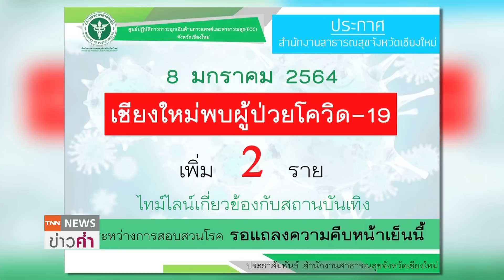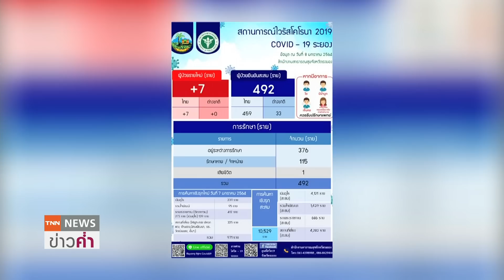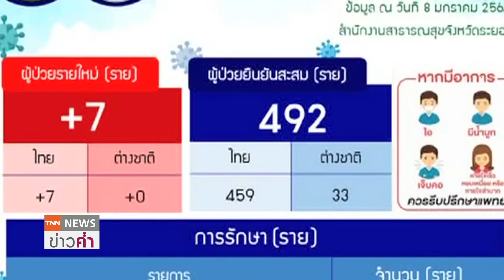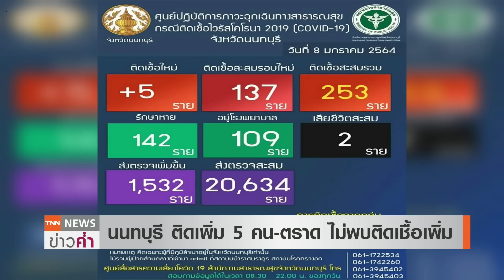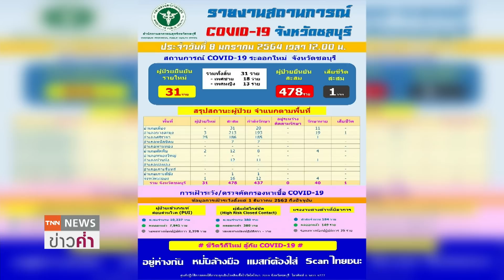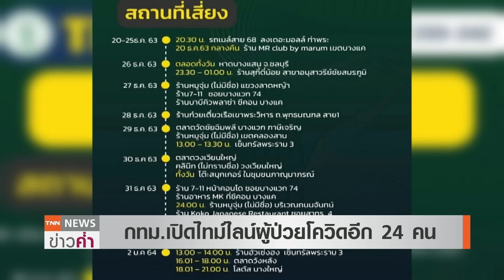โควิด “ชลบุรี” พุ่งเกือบ 500 “เชียงใหม่” อีก 2 โยง ”วอร์มอัพ” | TNN ข่าวค่ำ | 8 ม.ค. 64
สถานการณ์การระบาดโควิด-19ในหลายจังหวัดยังพบผู้ติดเชื้ออย่างต่อเนื่อง โดยที่จ.ชลบุรีวันนี้(8ม.ค.)พบผู้ติดเชื้อถึง31คน รวมสะสม478คน ส่วนใหญ่อยู่ที่อ.บางละมุง ส่วนที่จ.เชียงใหม่กลุ่มนักเที่ยวที่ไปเที่ยวร้านวอร์มอัพ คาเฟ่ สถานบันเทิงชื่อดัง จุดที่พบการระบาด ยังคงทยอยไปตรวจหาเชื้อพร้อมกรอกไทม์ไลน์ส่วนตัว หลังวันนี้พบผู้ป่วยที่เชื่อมโยงกับร้านดังกล่าวอีก2 คน ส่วนที่กทม.วันนี้มีการเปิดเผยไทม์ไลน์ผู้ป่วยอีก24ราย ขณะที่เตรียมใช้รพ.ผู้สูงอายุบางขุนเทียนเป็นรพ.สนามเพื่อรองรับผู้ป่วยที่เพิ่มขึ้นด้วย